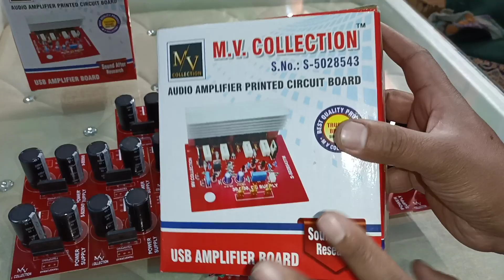WARNING.. TRANSFORMER YE SAATH YE LGA KR HI CHALAO AMPLIFIER BOARD / MV COLLECTION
YAHA SE KHAREEDE
AC DC SUPPLY 2 CAPACITOR

300 WATT MONO

CLIP SIGNAL PROTECT SPEAKER PROTECTION

12 VOLT TO 35 0 35 SUPPLY

CLASS D 500 WATT RMS

500 WATT RMS AMPLIFIER BOARD

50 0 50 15 AMPERE TOROIDAL

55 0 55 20 AMPERE TOROIDAL

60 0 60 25 AMPERE TOROIDAL

6 AMPERE 18 0 18

8 AMPERE 40 0 40

12 VOLT TO 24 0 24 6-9 AMPERE

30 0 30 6 AMPERE WITH 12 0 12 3 AMPERE SUPPLY